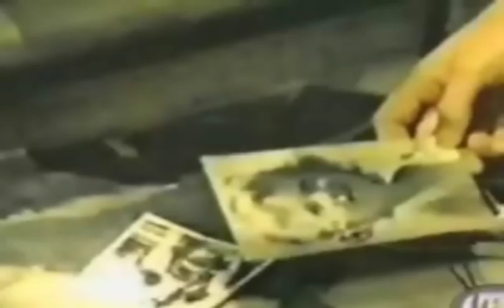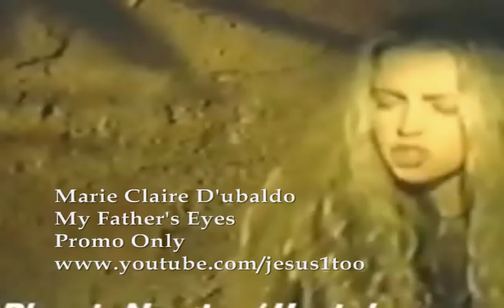Marie Claire D'ubaldo - My Father's Eyes (Official Video)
Edited by me!! Hope u enjoy it!!!

Regards from Chile